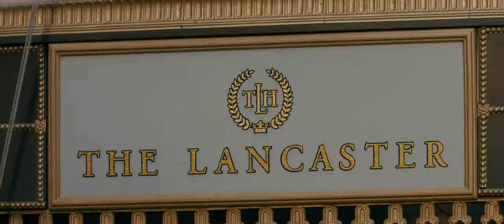The Dictator - Edward Norton Scene.